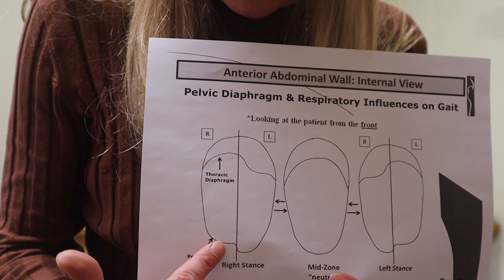Babe Lincoln: Introduction to a PRI approach to management of Pelvis and postural issues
An egg has a dome on the top and a dome on the bottom and when it is in the right position is a very strong structure.  Your pelvic floor muscles and breathing diaphragm muscles are the exact same thing.  When they are in the right position, as placed there by your pelvis and rib position, they are strong and can regulate your internal pressure.  If they are in an inappropriate position or the right and left sides do not work together you will have issues with regulating internal pressure which leads to incontinence, pelvic floor dysfunction, and potentially breathing or postural issues. The inability to use your pelvic floor diaphragm and respiratory diaphragm together will also lead to potential back, hip, SI joint, or other postural related issues.  At the Hruska Clinic we take an outside in approach to pelvic floor dysfunction by ensuring your egg (the pelvis floor and breathing diaphragm muscles) are in the correct position to work without needing to do uncomfortable or awkward internal assessment or treatment.   Listen to Lori describe this approach.  For more information on Postural Restoration or the PRI science